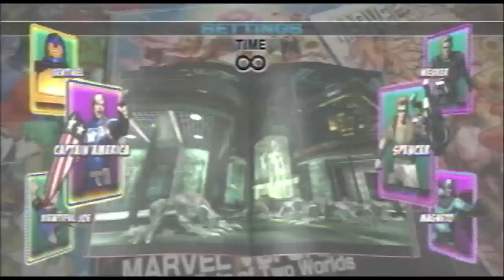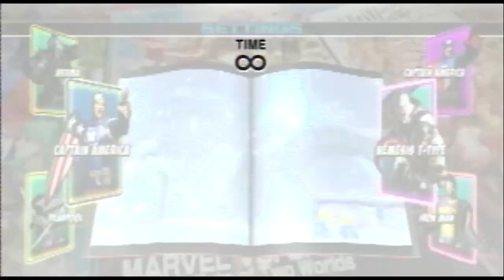UMVC3 Road To Feel My Power Casuals Team Marvelia 02